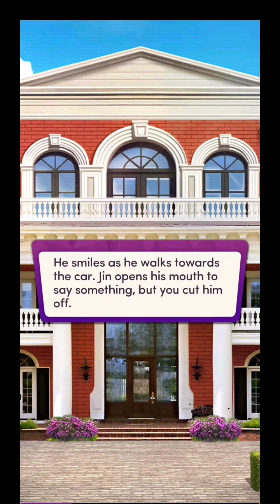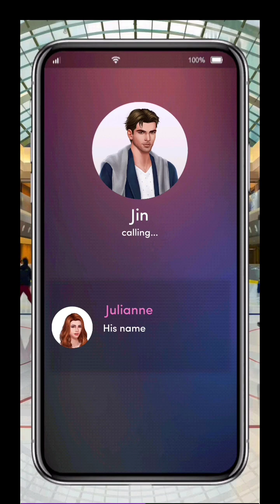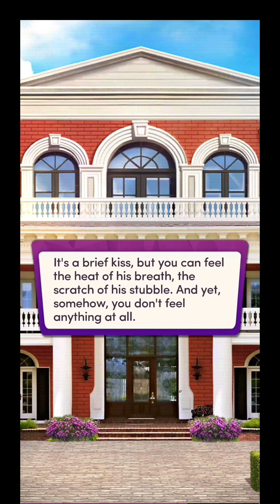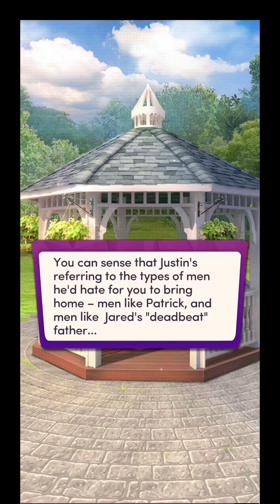WORLDS COLLIDE! Chapters: All The Wrong Places | Chapter 16 💎💎All Used💎💎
Chapters: All The Wrong Places